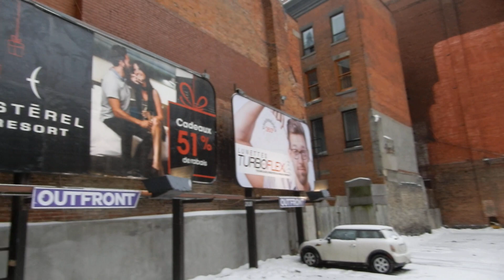WALKING RUE NOTRE-DAME ST. IN OLD MONTREAL - 12-23-17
WITH SOME FREEZING RAIN.